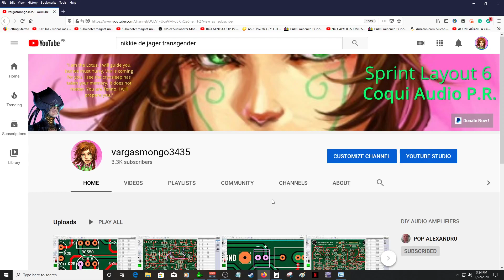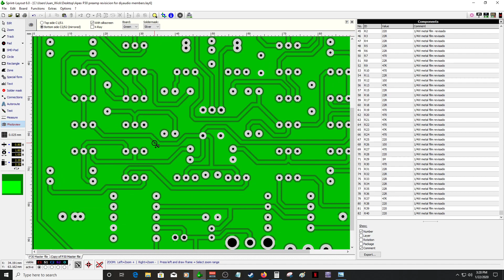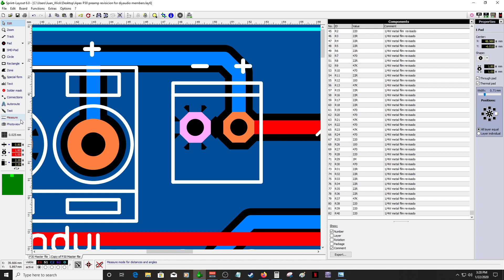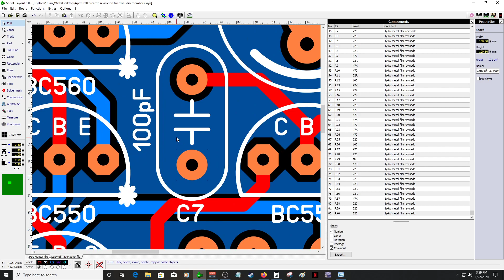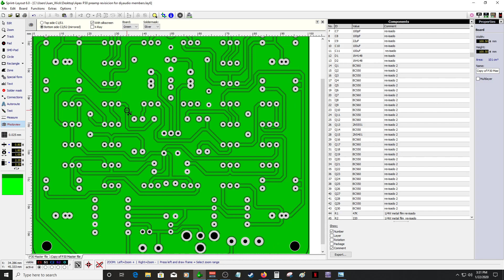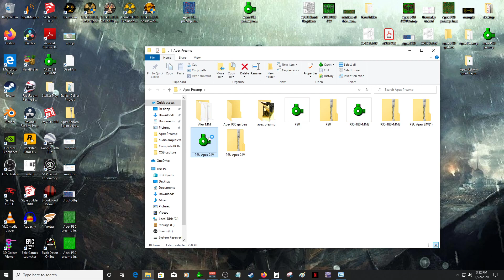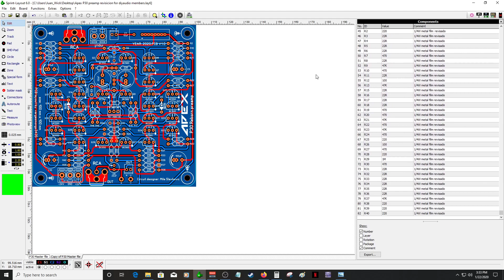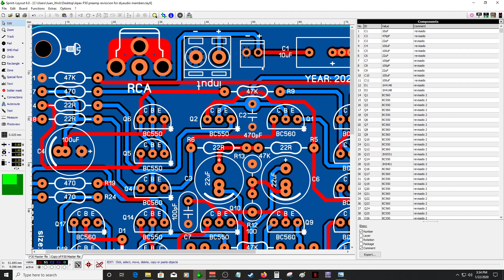Apex P30 preamp parte 6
Falta poco